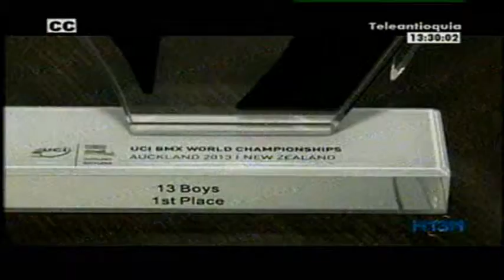El campeón mundial challenger sub 13 de bicicros Carlos Zuluaga regresa de Nueva Zelanda